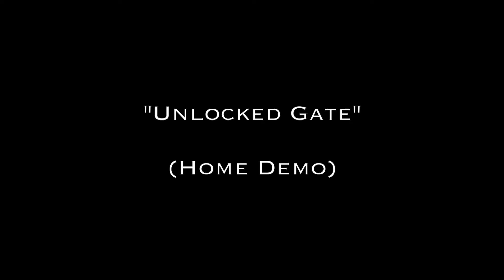Gary Miller "Northern Grit" Home Demos - 3 songs for Joseph Skipsey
A DREAM OF JOSEPH SKIPSEY

A thick mist cleared and a dream took flight,
A viking ship sailed into the night;
Waterfalls roared down hills of pine,
As I held the prow in the starlight’s shine.

With Joseph Skipsey by my side,
I felt his awe as his eyes grew wide.
And when he turned his face with magnetic force
I recognised a true child of the north.

In a voice reared in the Northumbrian twang,
He opened his heart through the songs he sang.
I listened well as his stories rang,
To the sound of toil 'neath the pit wheel’s clang.

His simple songs spoke straight and true,
Of the collier lad and the strife he knew;
Of love and loss and laughter too,
With great pathos to see him through.

As he watched the wee birds flying by,
I saw a tear escape his eye;
This sensitive soul with poetical mind,
In a solid body of the labouring kind.

Then he spoke of happy childhood days,
When he was wrapped in nature’s ways:
From this Rustic Bard lilting words did flow,
Of the robin, the finch and the mighty crow.

His simple songs from nature grew,
To praise the glory and wondrous hue
Of the Thistle and the Nettle, many flowers too;
Butterflies, moths and the morning dew.

With his thirst for knowledge driving him on,
Likewise his fondness for music and song,
He would labour long hours in his room,
Just as he’d done in the darkling gloom.

The world was a mirror through which he gazed
With a seer’s skill into clearer days,
And when I awoke in the daylight’s glare,
I still felt his spirit standing there.

His simple songs spoke to me
And told me of a destiny,
Rich in hope and running free
Down untrod paths we rarely see.

(Gary Miller)

UNLOCKED GATE

The trapper-lad from Percy Main
With an inward eye and an outward flame
And a restless soul no books could tame
Rose up from the ground

And he burst forth like an outcast flower
Seizing on his lucky hour
His poetry poured like an endless shower
All nature to expound

Straight from the heart, to the heart
His words more keen than a piercing dart
Of weeping mothers torn apart
Like he was one-way bound

And as the big pit-wheel kept turning
Through his years of toil and learning
He found that he was earning
Freedom from his fate

But by the coal-fires burning
He found his stomach churning
For in his mind he kept returning
Back through life’s unlocked gate

In the dusty books upon the shelves
At the Lit and Phil where a deep mind delves
Into the corners of ourselves
Where no voice can be heard

He buried his head and he set his mask
And struggled to rise up to the task
To advise the borrowers who came to ask
Upon the written word

He returned to the mines until another chance came
But a porter’s work was not the same
So another bridge burned but who could blame
This flightless, restless bird

As the wheels of life kept turning
Through the chances he kept spurning
His heart was ever-yearning
To be back where he might belong

For he’d grown more discerning
On all matters concerning
What keeps the pages turning
Through the circle of life’s song

“I have gazed upon the wonders of mountains and lakes
Marvelled at the design of stars and snowflakes
Delighted in wandering by farms and by streams
Scrambled up hills where sunlight streams

I’ve pondered the mysteries of a life beyond
To many questions I felt the need to respond
I’ve been vocal in social circles but then
Retreated into solitude with my books and my pen”

Onwards now to Shakespeare’s abode
But this humble man bore a heavy load
All the patronage and the favours owed
For a life that did not suit

A poet’s paradise for sure
But for the bores he had to endure
Even the garden held no allure
For one who could not take root

He listened to his inner harp
His gifted mind was shrewd and sharp
His instinct led past cliff and scarp
Not for him the easy route

The carriage wheels kept turning
Towards the home fires burning
And for all his years of learning
He found he had no fear

For the chances he was spurning
Nor the bridges he was burning
The circle had ceased turning
And he was finally happy here

(Gary Miller)

SHOW ME